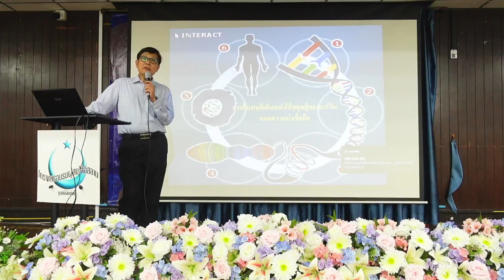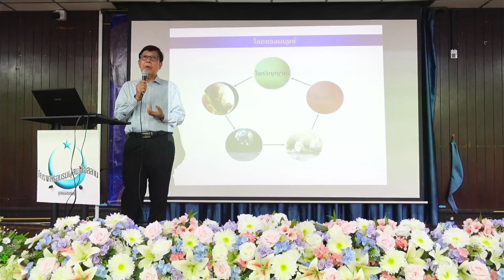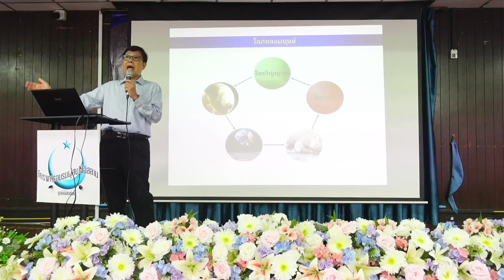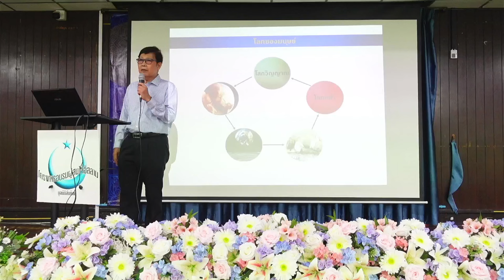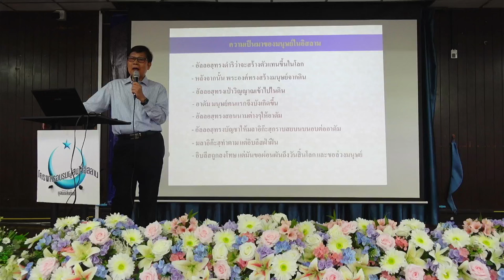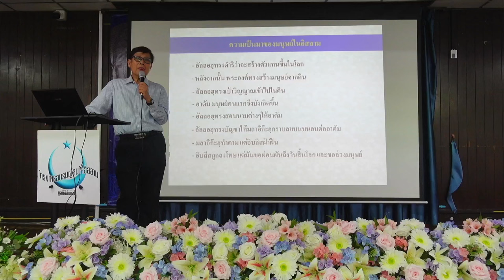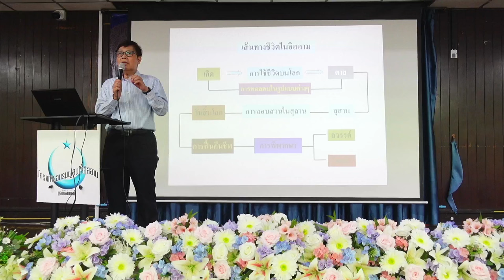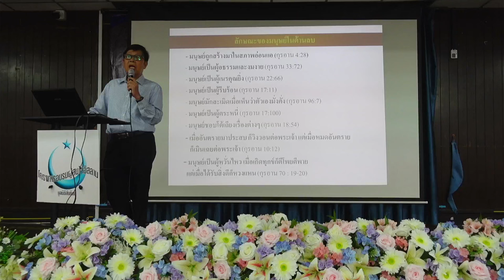มนุษย์ในอิสลาม | อบรมอิสลามขั้นพื้นฐาน รุ่นที่ 5/2567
เรื่อง มนุษย์ในอิสลาม